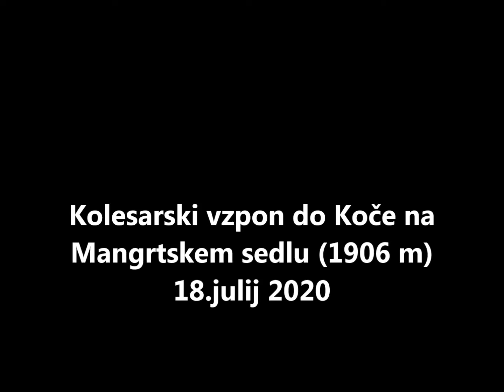S kolesom na Mangartsko sedlo (Mojca, Marko)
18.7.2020 - Kolesarski dan z vzponom na Mangartsko sedlo (2062m - Marko) oz. Koče na Mangrtu (1906 m - Mojca)